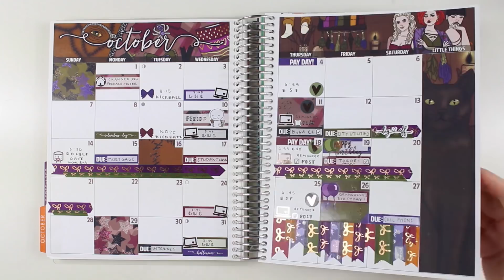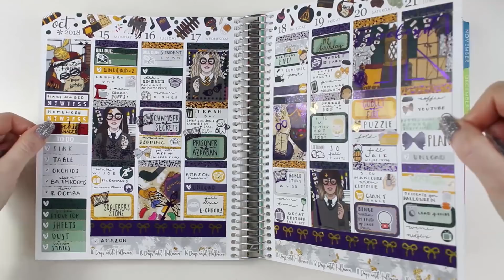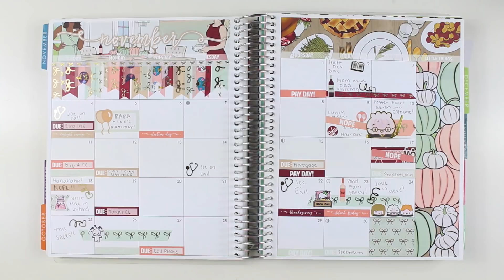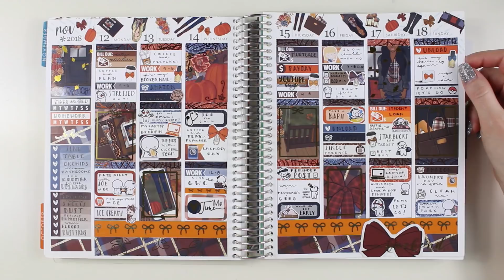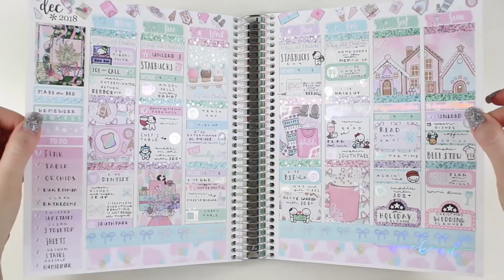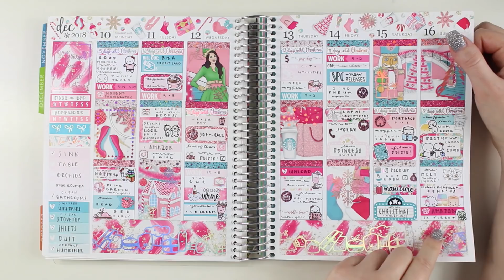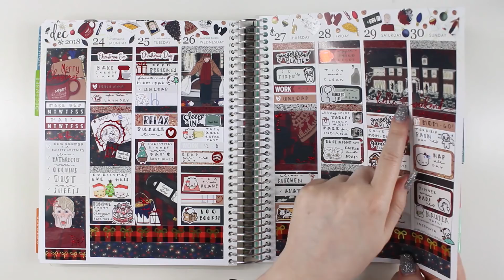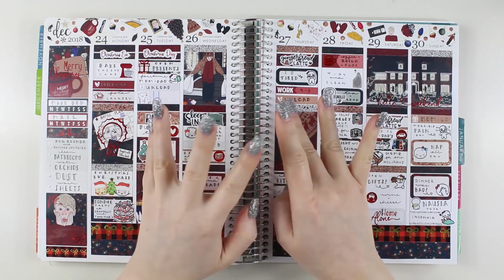2018 Planner Flip-Thru Part 4 // October - December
* * P L A N N E R  F L I P - T H R U  2 0 1 8 * *

XOXO Samantha